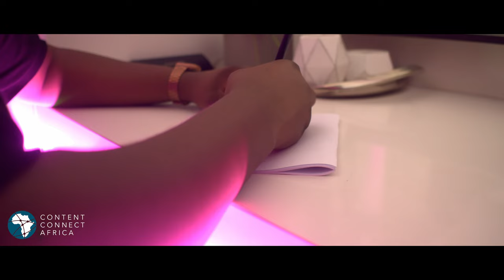DJ Bongz - Ithemba Lami (Official Music Video) ft. Mthunzi, Bongo, Zaba & Sfundo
Official Music Video by DJ Bongz performing Ithemba Lami feat Mthunzi, Bongo, Zaba & Sfundo